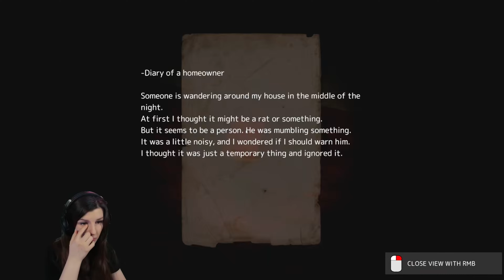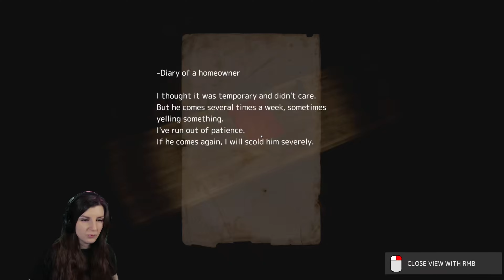Midnight Prowl | 深夜徘徊 - A Terrifying Night in Japan! FULL GAME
Welcome, fellow thrill-seekers, to a spine-chilling adventure in Midnight Prowl. This horror exploration game plunges us into the enigmatic depths of a Japanese town, where an unsettling tale unfolds. Our mission? To rendezvous with our friend, Saito, at a park in the dead of night. However, as the clock ticks ominously, Saito is nowhere to be found, and instead, we find ourselves pursued by an elusive and malevolent figure. Join me as we uncover the secrets shrouding Midnight Prowl and brace ourselves for a night of relentless terror.